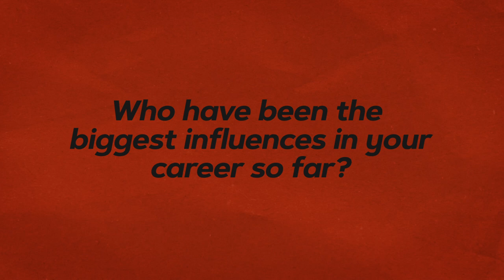Get to know the draftees | Biggest influences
Essendon’s 2020 draftees Nik Cox, Archie Perkins, Zach Reid, Josh Eyre and Cody Brand talk about the biggest influences in their careers so far.